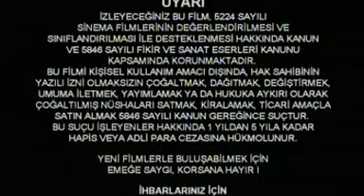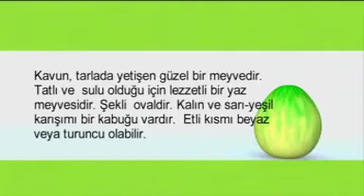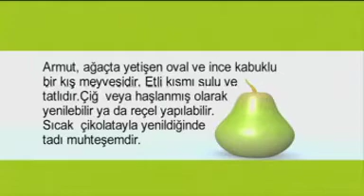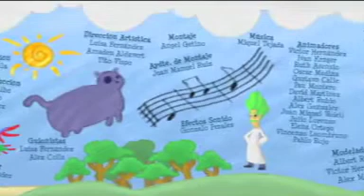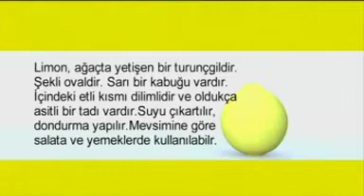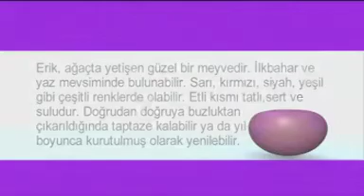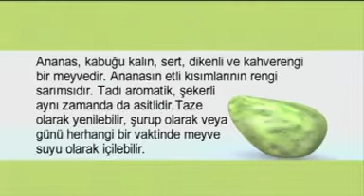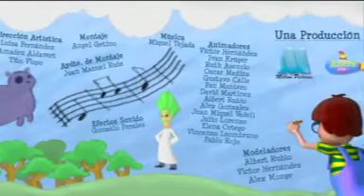Alex Sihirli Bostanda | Türkçe Çizgi Film | Alex in the Magic Orchard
Bu çizgi filmi Türk insanının istifadesine armağan ediyorum.

Dublaj kadrosuna dair bilgisi olanlar yorum bırakırlarsa buraya not düşmekten mutluluk duyarım.